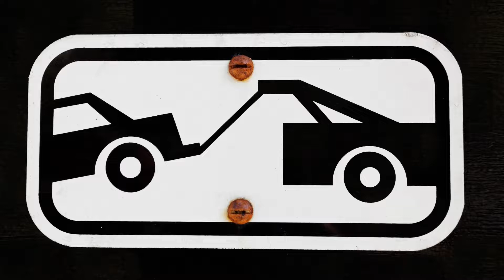Professional and Commercial Tow Truck Service – for Professional Businesses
Since we opened our doors, we’ve made a number of close relationships with clients that know they can rely on us. If you’re seeking that sort of dedicated reliability, don’t hesitate in calling us. We will be there for you, whenever and wherever you need us.

Berwick Towing & Transport
27B William Rd